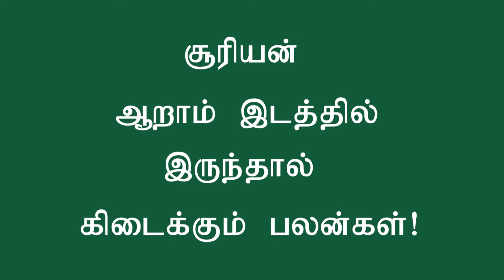சூரியன் ஆறாம் இடத்தில் இருந்தால் கிடைக்கும் பலன்கள்!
சூரியன் லக்னத்திலிருந்து ஆறாம் இடத்தில் இருந்தால் என்னென்ன பலன்கள் கிடைக்கும் என்பதைப் பற்றி இங்கு காண்போம்.